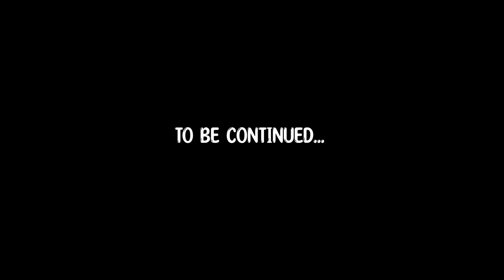Summit Skies S1 Episode 3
Moji on his way to find the guard who took out his master, is hit with a road block that he must over come and defeat and order to move on.
God Bless!
Music